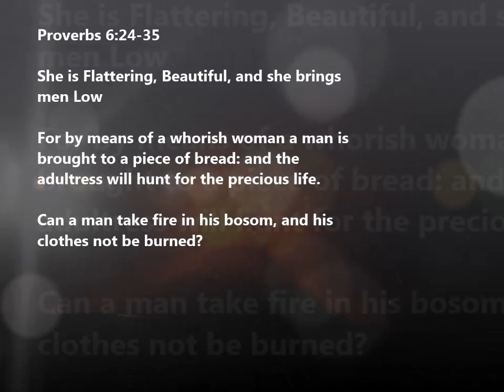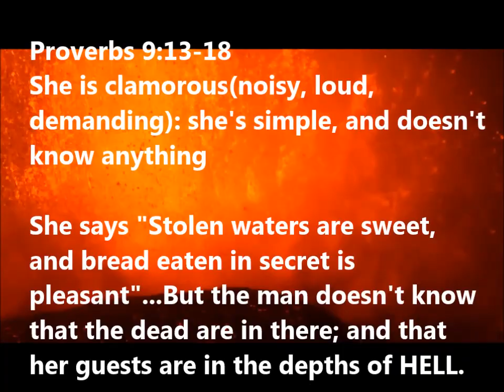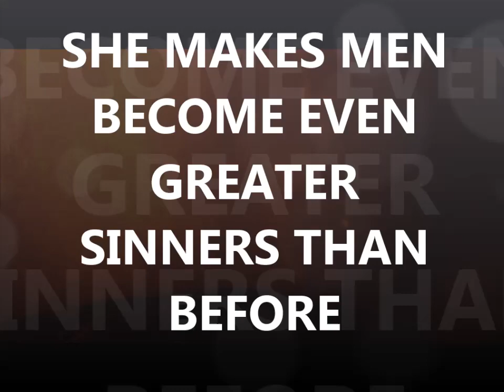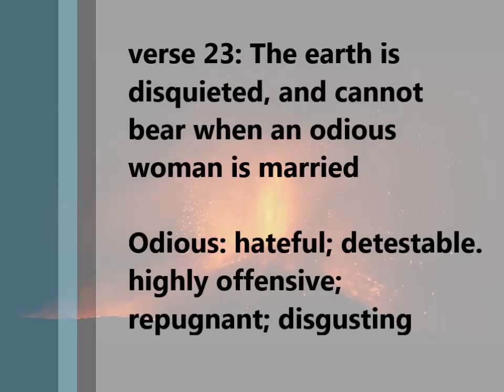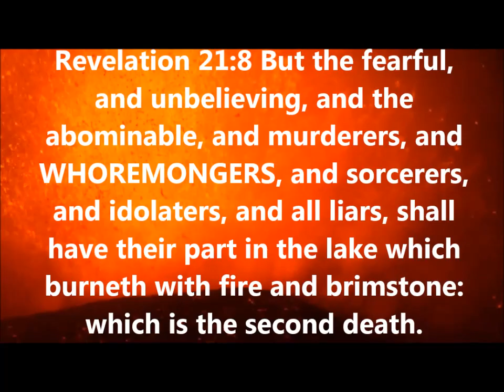How The Bible Describes a Bad Woman (Whores, Ungodly, Etc.)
I was really shocked by a few things I discovered putting this video together. The bible does a great job describing the ways of a whore to a loud woman. PLEASE WATCH THIS VIDEO SO YOU CAN GAIN INSIGHT INTO HOW GOD VIEWS BAD WOMEN... AND TO KNOW THEIR CHARACTER. Then STEER CLEAR :-)